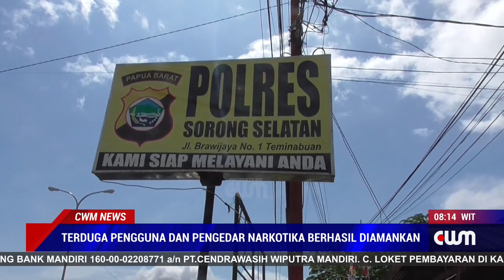TERDUGA PENGGUNA DAN PENGEDAR NARKOTIKA BERHASIL DIAMANKAN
SEORANG PRIA INISIAL  NY  YANG DIDUGA SEBAGAI PENGGUNA DAN PENGEDAR NARKOTIKA JENIS GANJA, BERHASIL DIAMANKAN OLEH ANGGOTA SAT RESNARKOBA POLRES SORONG SELATAN SAAT HENDAK MELINTAS DI POS BATAS KELAMIT DISTRIK SAWIAT-SORONG SELATAN, SABTU